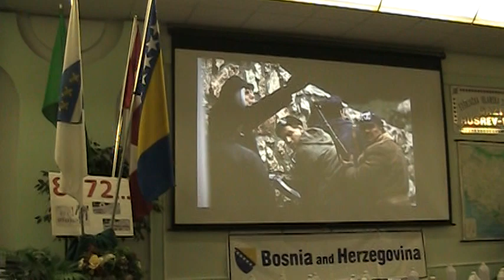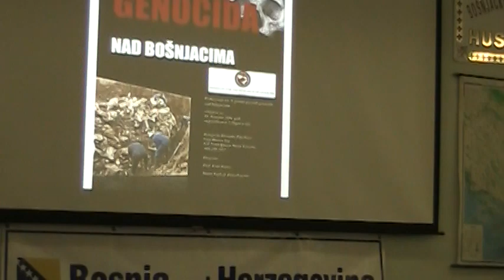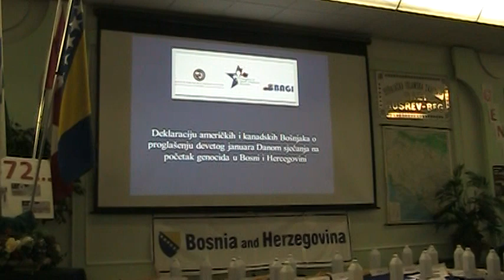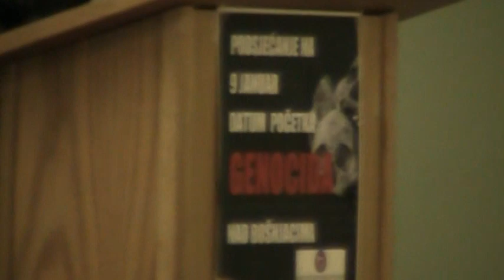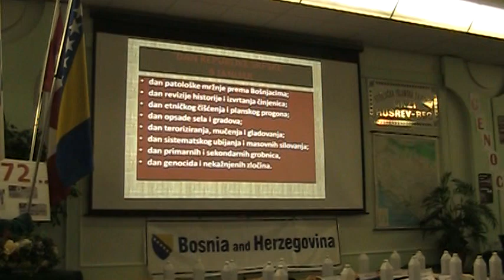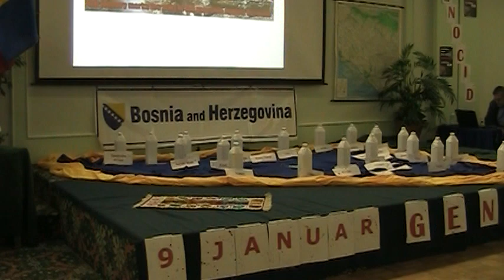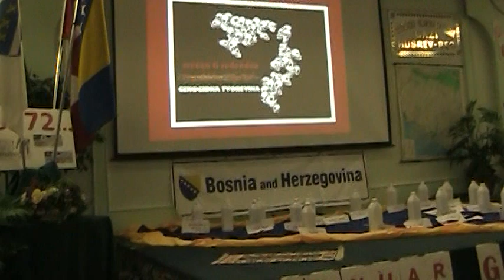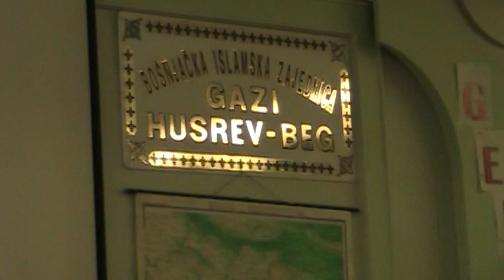Akademija obiljezava 9. januara dana početka genocida nad Bošnjacima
U Torontu odrzana centralna akademija povodom devetog januara dana pecetka genocida nad Bosnjacima u Bosnian Islamic Association "Gazi Husrev beg"